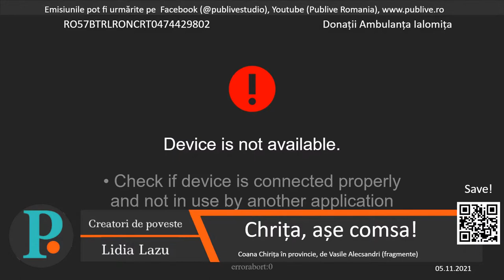Chirița, așe comsa! // Creatori de poveste - 05.11.2021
Realizator - Lidia Lazu

În această seara, vă invităm la teatru - Chirița în provincie, de Vasile Alecsandri.
(fragmente).
Interpretează - actorul Petre Moraru, actrița Adina Cartianu, Lidia Lazu, Călin Ligia, Călin Cătălin.